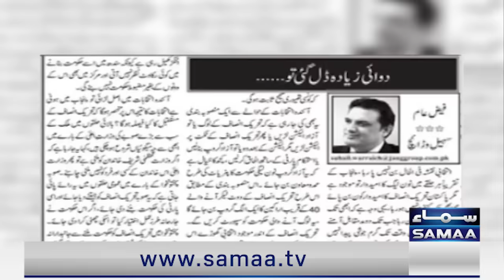Mere Sawaal With Muneeb Farooq | Imran Khan Vs Nawaz Sharif | 8 Dec 2023 | SAMAA TV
Daniyal Aziz Exclusive Talk with Samaa Tv after PML-N Issue notice on allegations against Ahsan Iqbal

PTI_P Chairman Pervez Khan Khattak Exclusive Talk After Gohar Ali Khan New PTI Chairman